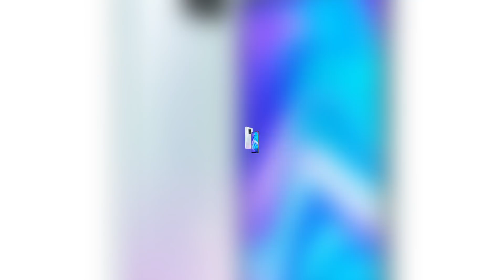สิ่งที่ควรรู้ก่อนชื้อ Redmi Note 9 มือถือสเปคแรง Helio G85! แบต 5,020mAh!! กล้อง 48ล้าน!!งบ6,000บาท!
zzt RedmiNote9 มือถือสเปคแรง 🌈รวมสินค้าน่าสนใจ/ลดราคาจุกๆไว้ในนี้